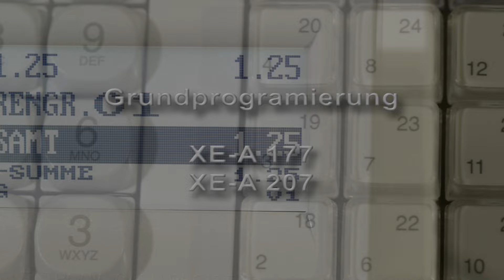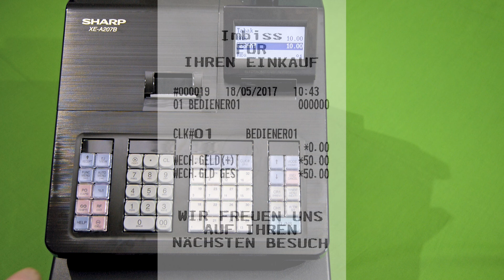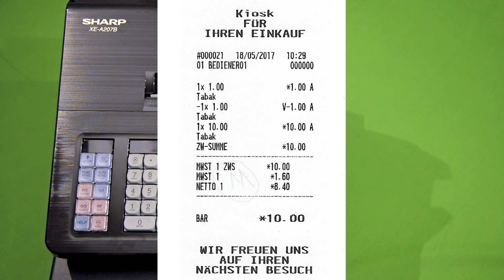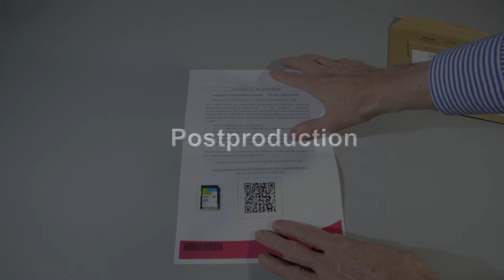Grundprogrammierung der Kassensysteme XE-A177X und XE-A207X